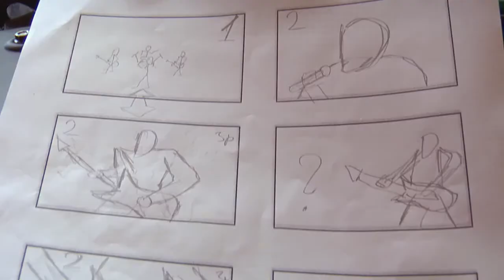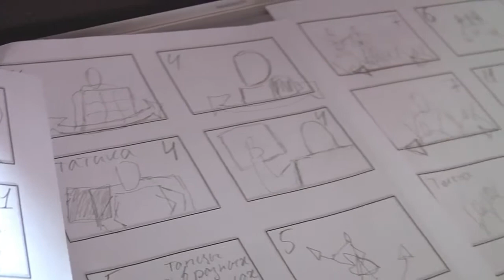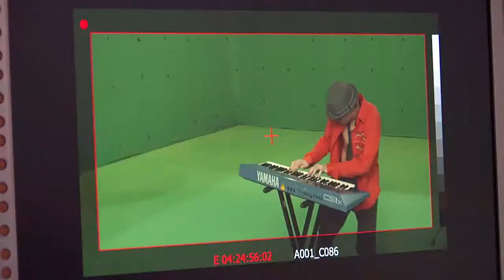MAKING OF MUSIC VIDEO Marta Andrey Kovalev & PILIGRIM